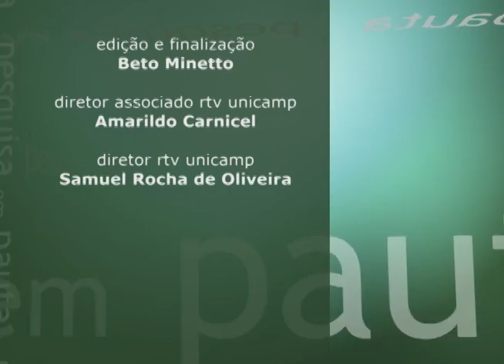Pesquisa em Pauta - História oral adolescentes resistências subjetividades periferias e violências